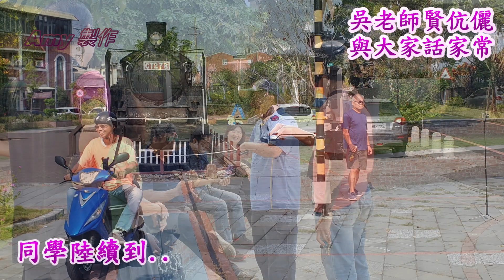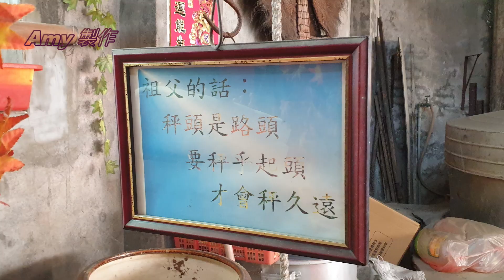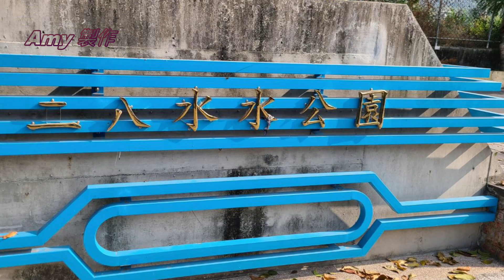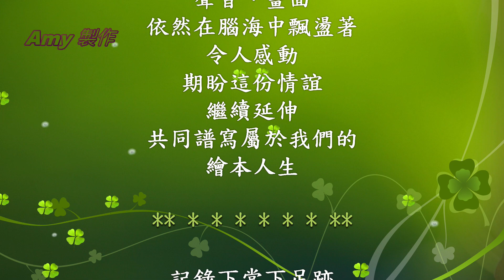109.11.01 崇實高工小型同學會（HD 高清版）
每個人都可以選擇
適合自己的生活方式

這是我的
樸實人生、生活日記
用自己的方式
記錄下當下足跡
待日後細細回味